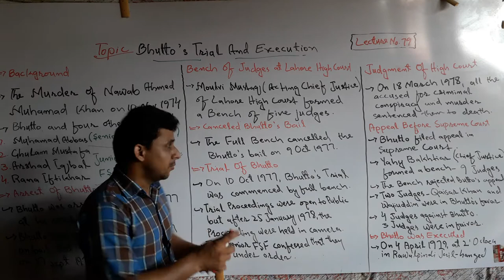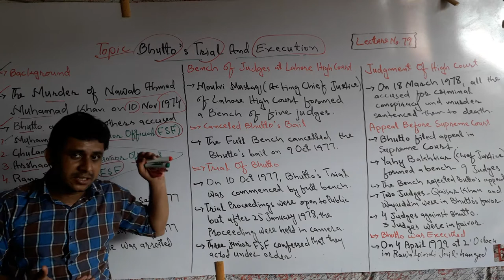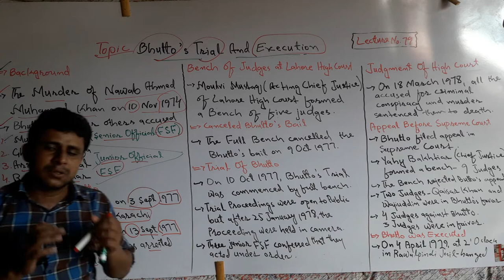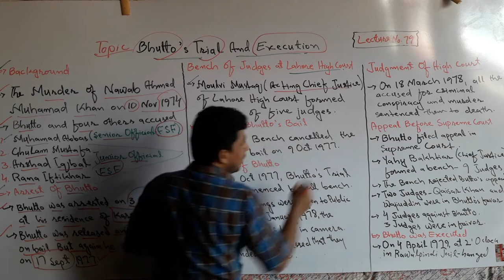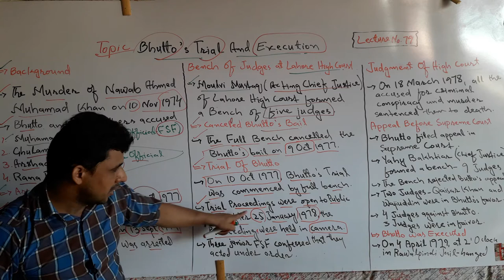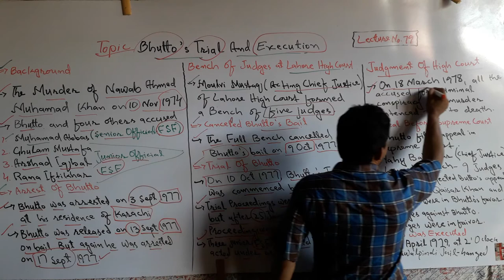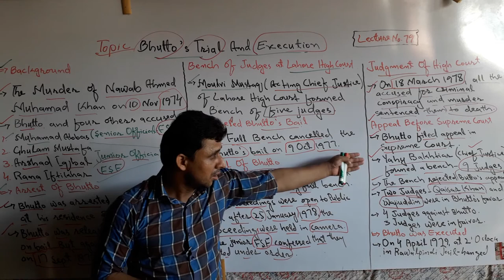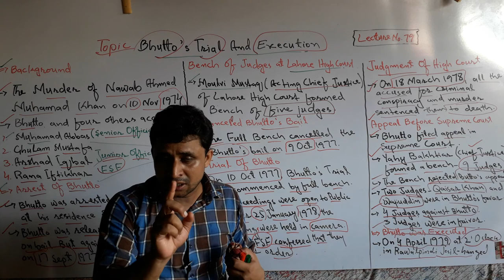Lecture No. 79 | Bhutto's Trial and Execution | by Sajid Ali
The Lecture about the Bhutto's Trial and Execution has been launched by Teachers' Academy to learn Pak-Studies/Affairs.
In this lecture the following topics has been explained in detail:

1. Background of Bhutto's Trial 1979.
2. Arrest of Zulfiqar Ali Bhutto in 1977 in
    murder case.
3. Bench of Lahore High Court in Bhutto's case.
4. Cancellation of Bhutto's bail.
5. Judgment of Lahore High Court in Bhutto's
    Case/Trial in 18 March 1978.
6. Bhutto's Appeal before Supreme Court of
    Pakistan to defend himself/against
    Lahore High Court judgement.
7. Bhutto's execution in 4th April 1979 at
    Rawalpindi Jail at 2' O clock in morning.

Moreover, everything regarding Bhutto's Execution and Trial has been discussed in detail.